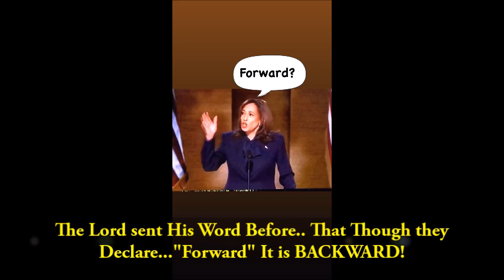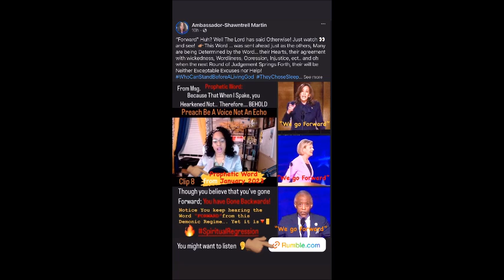FORWARD HUH? Well Hear The Wholeness of This 2023 Prophetic Word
“Forward” Huh? Well The Lord has said Otherwise! Just watch 👀and see!  👉🏽This Word … was sent ahead just as the others, Many are being Determined by the Word… their Hearts, their agreement with wickedness, Wordliness, Oppression, Injustice, etc.. and oh when the next Round of Judgement Springs Forth, their will be Neither Expectable Excuses nor Help!
TAKE HEED Wicked Ones … and To the Beloved Watch 👀 and Pray!
Ya Might want to go Partake of The “ Wholeness” of this Word!
Prophetic Word: Because When I Spake, you Hearkened Not.. Therefore BEHOLD….
“You Think You’ve gone Forward, huh?”
You Have Been Rebellious from Your Youth even Until NOW
Jeremiah 22:21(KJV)
21 I spake unto thee in thy prosperity; but thou saidst, I will not hear. This hath been thy manner from thy youth, that thou obeyedst not my voice.
Those of You Who have Went BACKWARDS and NOT FORWARD
Jeremiah 7:24(KJV)
24 But they hearkened not, nor inclined their ear, but walked in the counsels and in the imagination of their evil heart, and went backward, and not forward.